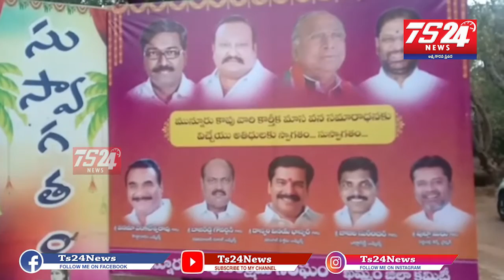ఖమ్మం జిల్లా లో కార్తీక మాసం సందర్బంగా మున్నూరు కాపు ఆధ్వర్యంలో చెరుకూరి గార్డెన్ లో వనసమారాదన